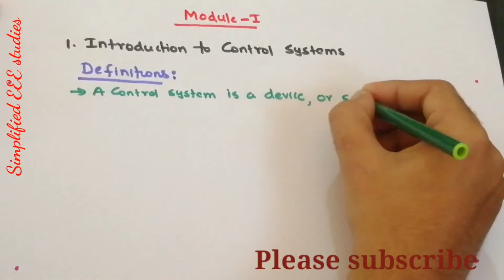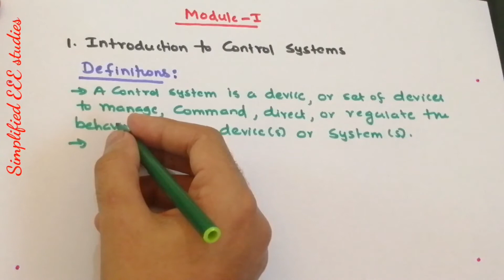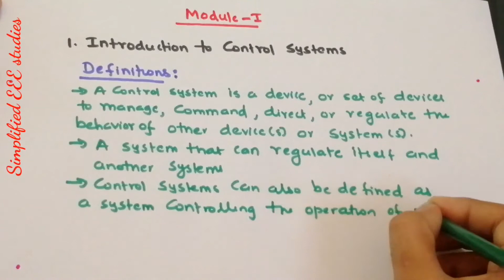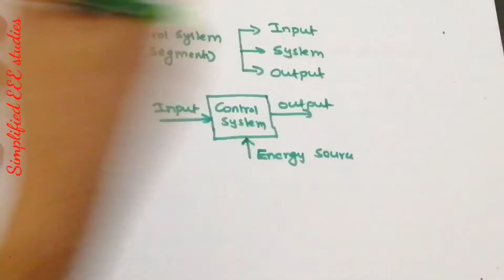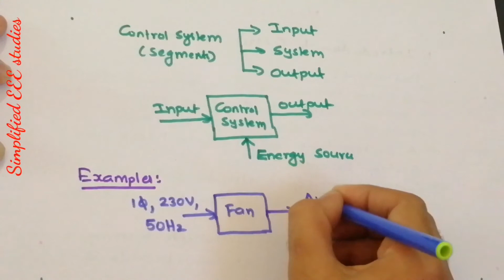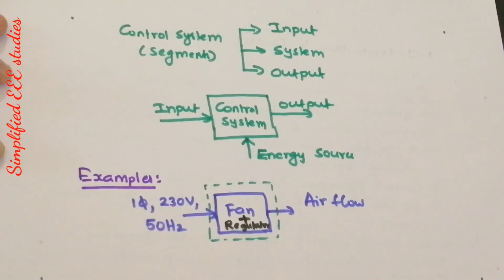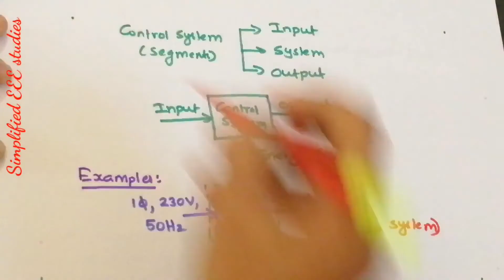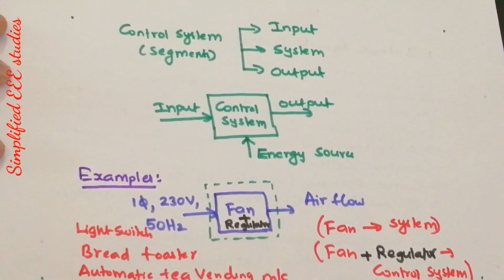Definition of Control System|Control Engineering|What is a control system? Define control system| EE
Hello all,
               In this video, I have included definitions of Control Systems. Moreover, the difference between the system and the control system is clearly mentioned.

The following lecture videos will be helpful for you.

For Non-Technical studies (GK, Current Affairs, and Biology) please do visit my another youtube channel namely 'Winners Capsule' channel:

Keep Learning.